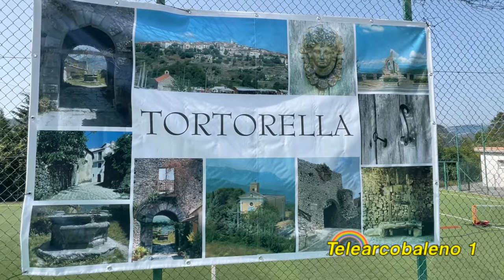Tortorella: Camp estivo di tennis con Paolo Canè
Interviste di Marianna Vallone a Nicola Tancredi (Sindaco di Tortorella),
Paolo Canè (Campione di Tennis) e Stefano Fragale (APC Tennis club Sapri)